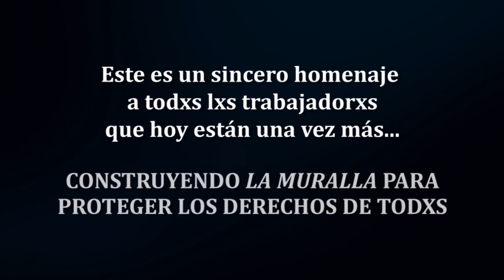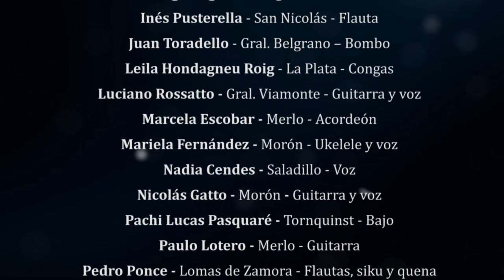HOMENAJE MAESTRO A LXS TRABAJDORXS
1º de mayo: día internacional del trabajador y de la trabajadora